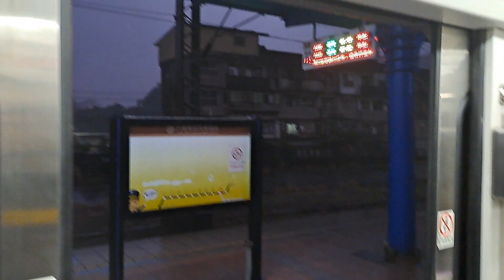2143次基隆發車經由山線開往嘉義的EMU740車王+EMU739阿福號區間車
113/1/22八堵站6:24分拍攝2143次基隆發車經由山線開往嘉義的EMU740車王+EMU739阿福號區間車